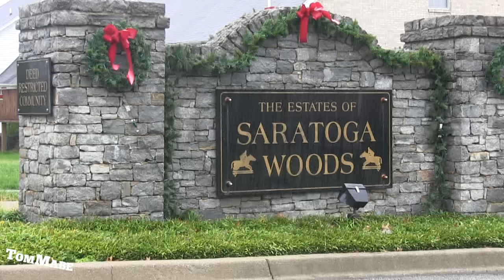Tough guys bring the HOOD TO THE 'BURBS AT CHRISTMAS - PRANK!